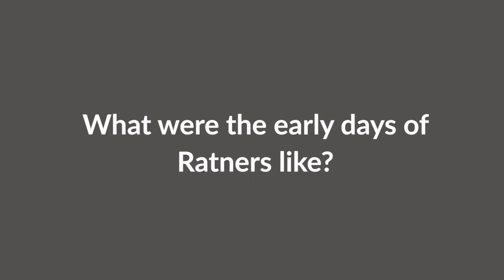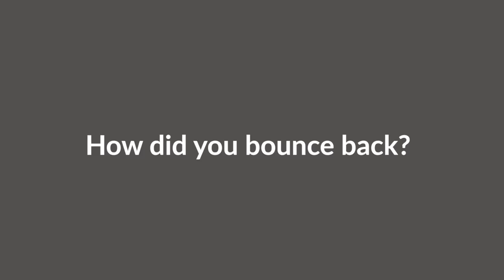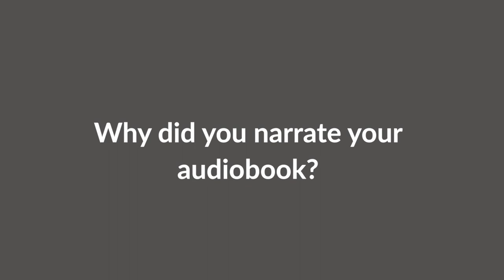Gerald Ratner The Rise & Fall...& Rise Again | Full Interview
Due to a speech in front of eight thousand people he lost his business, reputation and fortune. How this moment changed his life and made his business collapse. How he came back into the business seven years later and why he believes that failure is the route to success.

Did you enjoy the video? You can also find us creating awesome content all over the web!

ABOUT
Unlimited Success is here to serve you in living your ideal life. Unlimited Success is not a fluffy ‘personal development’ company, but a supportive, inspired community to help you make money and make a difference in the areas of life most important to you.

If you want to set up or grow your entrepreneurial venture doing what you love without fear, Unlimited Success is for you. If you want to change the world, make a difference or just do more of what you enjoy the most, then Unlimited Success is your best partner.